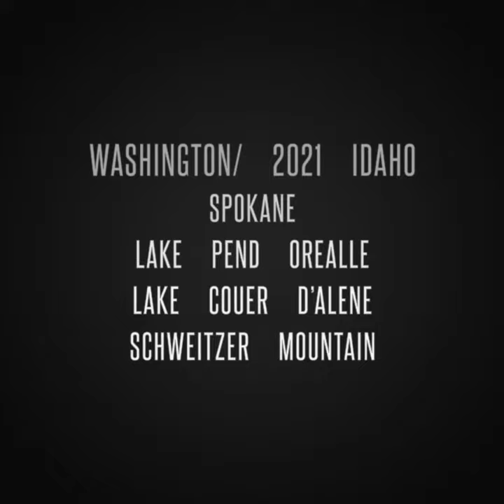Idaho Washington 2021